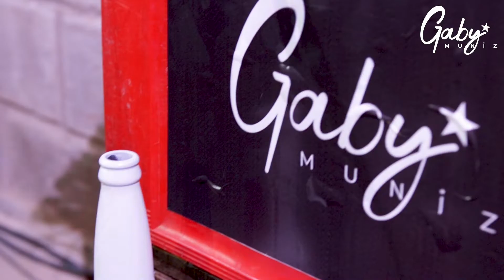AFTER MOVIE GABY MUNIZ V2